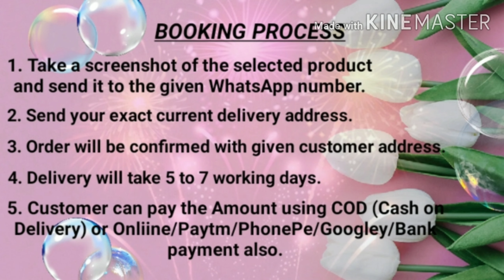Beautiful Black Saree Collections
Silk
Cotton
Net
Sana silk